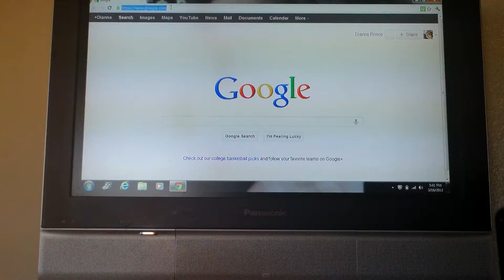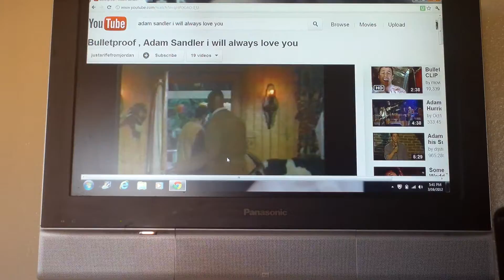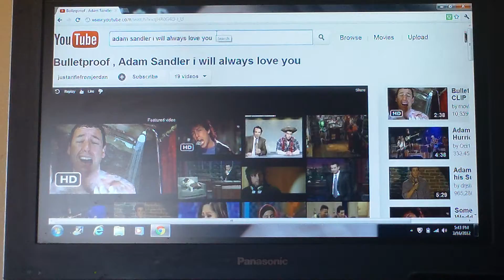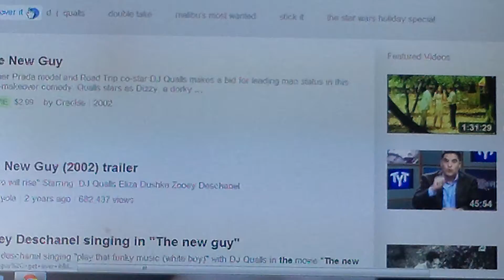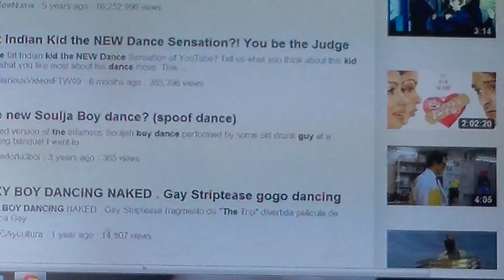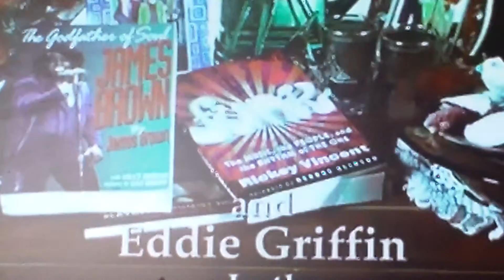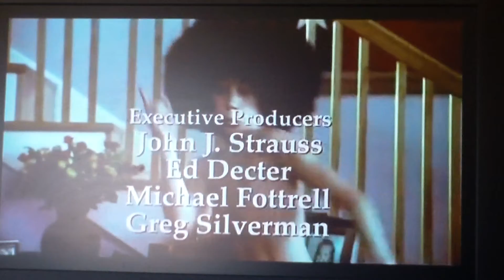Dianna Prince ( Surfs the internet ( March 16, 2012 ) Part 2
DiannaPrince.com